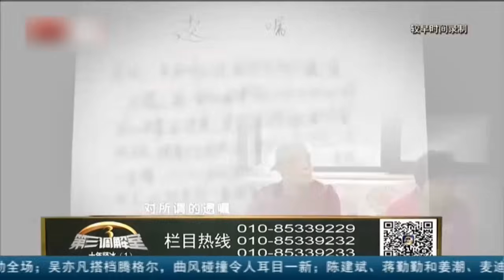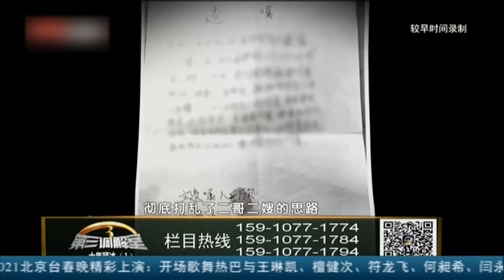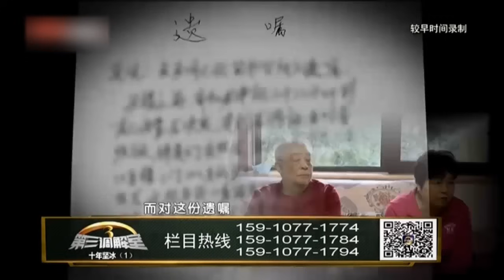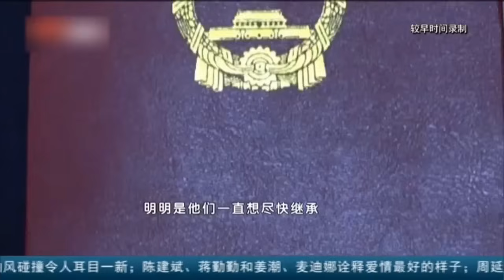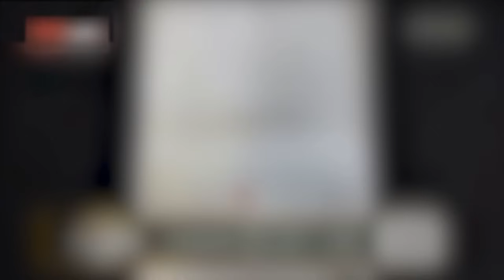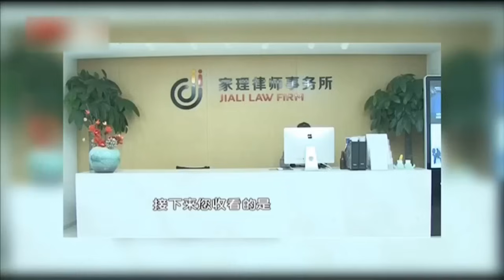公公去世十年, 大嫂却突然拿出遗嘱, 二嫂一眼看出破绽: 根本不是老爷子的字! 【毕金仪陈旭调解】